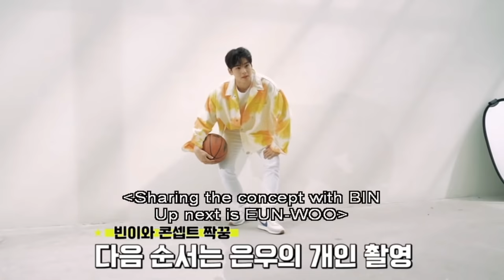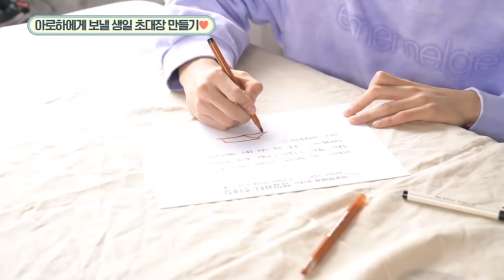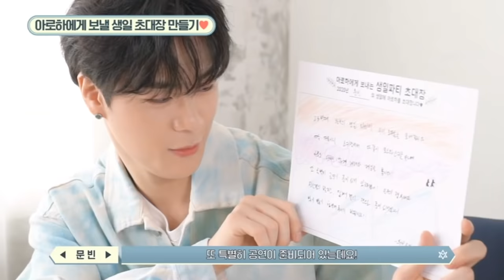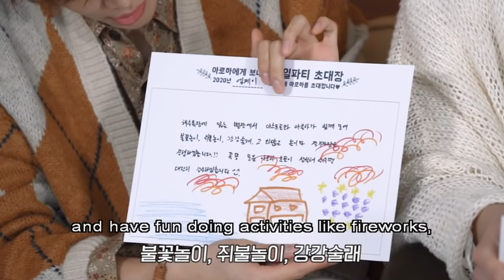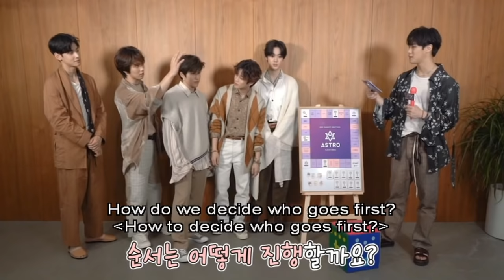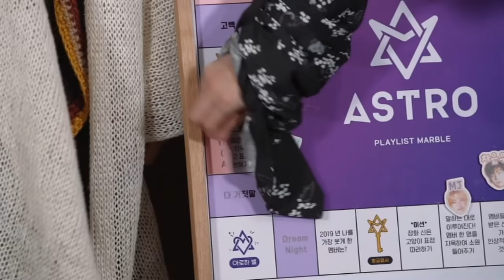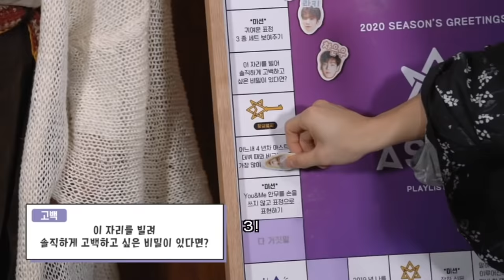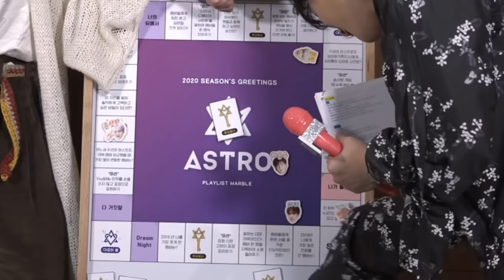ASTRO SEASON GREETING 2020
For Aroha who don't have drive dvd reader LOL
Thank for love and support them
I just want you guys saw how cute but handsome and have a good time to see them :)